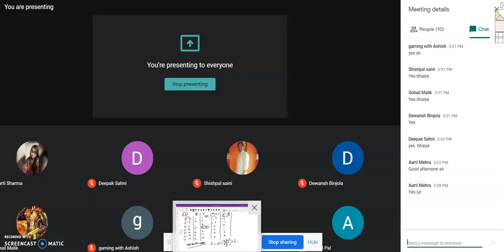INTRACTION WITH Students. (STEP-DEVIATION) MEASURES OF CENTRAL TENDENCY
ML AGGARWAL ICSE CBSE CLASS X